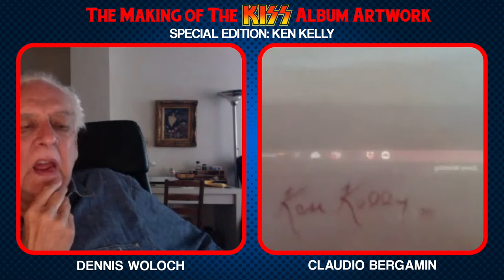The Making of the KISS Album Artwork with Dennis Woloch. Special Edition: Ken Kelly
The legendary Ken Kelly passed away early this month, so Dennis and I decided to pay our respects to the man behind the art.